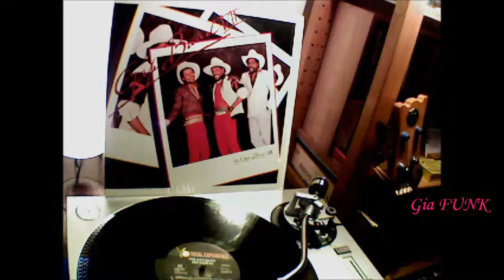THE GAP BAND - bumpin' gum people - 1985